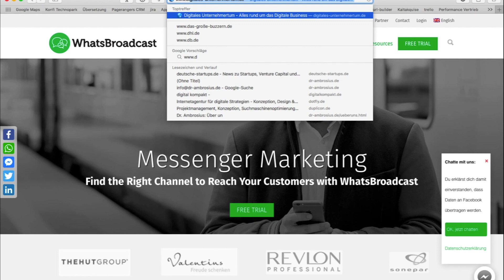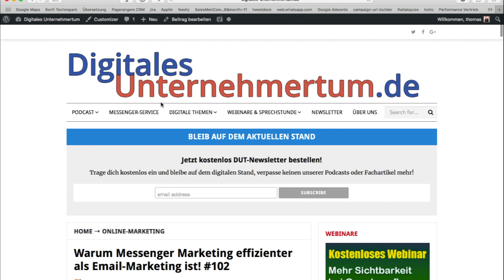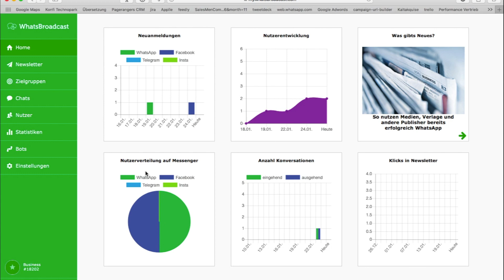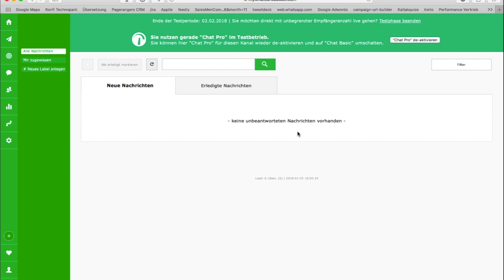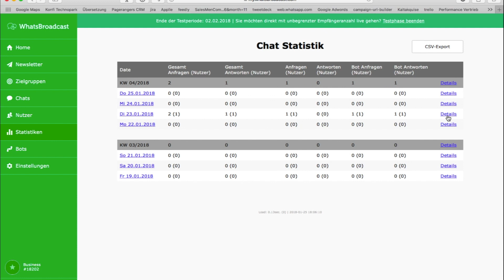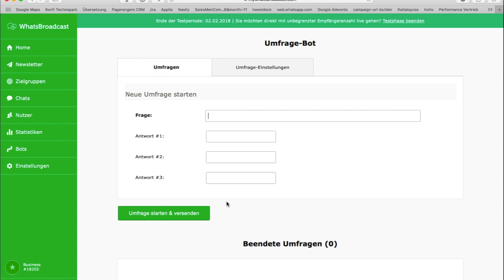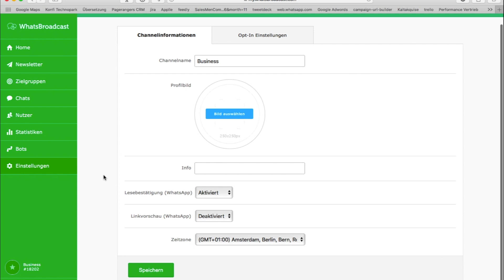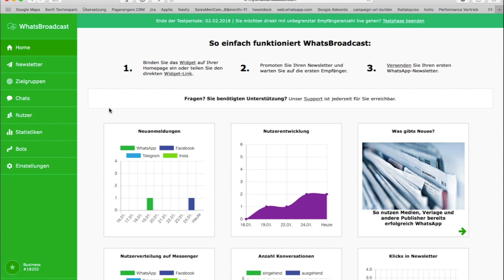Tool-Tipp: Mit whatsbroadcast.com professionelles Messenger Marketing umsetzen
Podcast: Warum Messenger Marketing effizienter als Email-Marketing ist!

Mein Setup für die Videos / Business Vlogs

Kamera – Canon EOS M50
Objektiv – Canon EOS M 22mm
Objektiv - Canon EF 50mm
Ton: Smartlav+
Ton 2: Sennheiser EW 122p
Stativ 1
Stativ 2